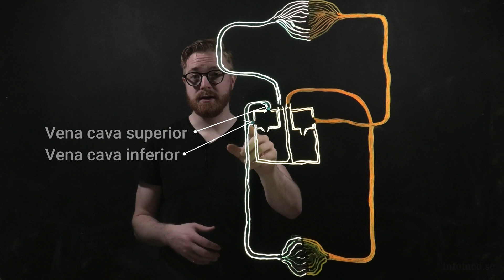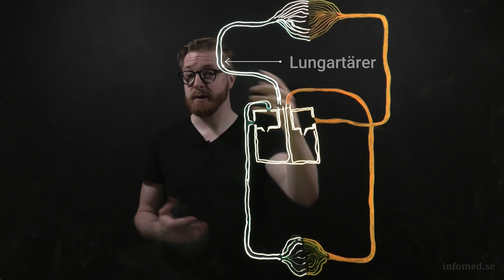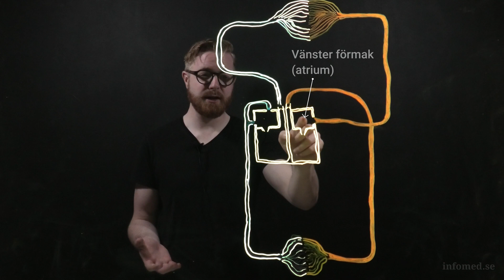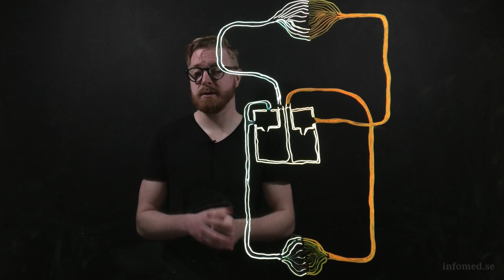Hjärtat & cirkulationen (lilla och stora kretsloppet)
En kort video som översiktligt går igenom hjärtats hålrum, klaffar och det lilla- och stora kretsloppet.

Visste du att den här filmen är en del av vår kurslitteratur? 😊
Läs mer på vår hemsida och följ oss på sociala medier: